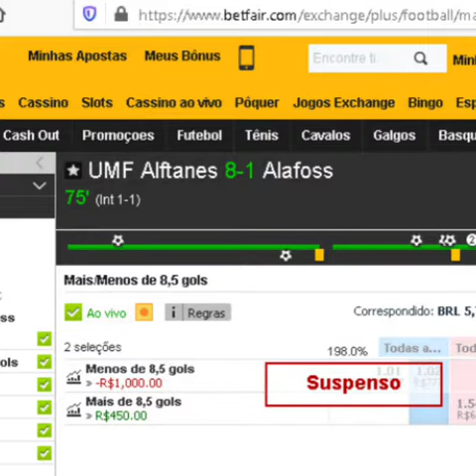🇹🇷 Kayserispor x Galatasaray 🇹🇷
Hoje Sáb 13/Mar/2021
Campeonato Super League da Turquia
Pontapé Inícial às 13:00 hrs
Investimento no Lcs contra o resultado de 0x3 no mercado correct score. Jogo com previsão de ambas fazerem gols.